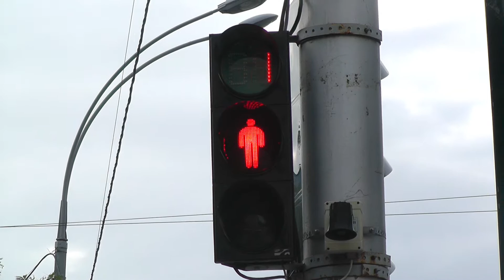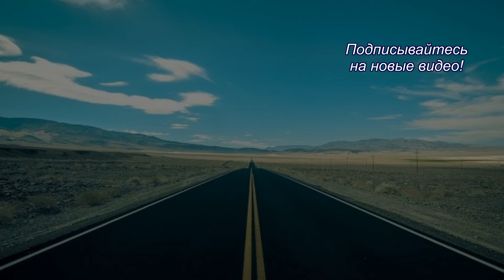Светофор с таймером и обратным отсчётом может стать причиной ДТП / Безопасность на дорогах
Светофор с таймером обратным отсчётом может стать причиной ДТП!  Водители и пешеходы, будьте осторожны и внимательны! Улицы и перекрёстки во многих городах уже оборудованы цифровыми светодиодными светофорами, которые могут давать своеобразные сбои в работе, а безопасность на дорогах всегда актуальна!

Берегите свою машину и жизнь!
Желаю всем удачи на дорогах и счастливого пути!